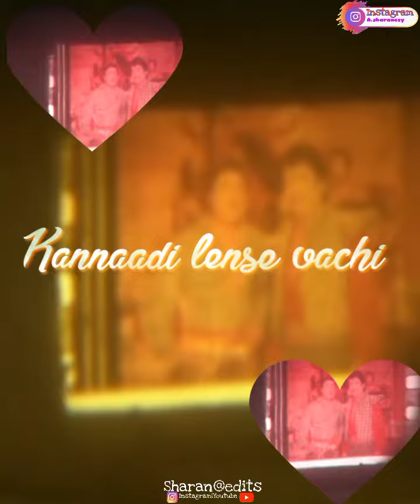Veyilodu Vilayaadi Veyilodu uravaadi song tamil whatsapp status💥💥💥